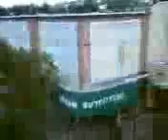XOOM_BULKUPLOAD_0020